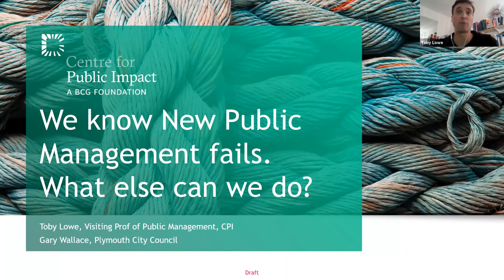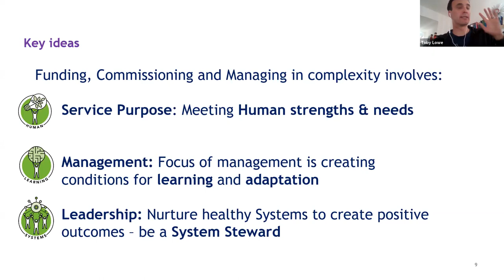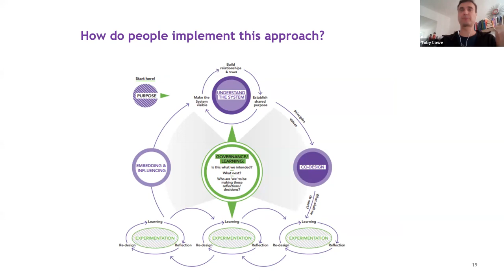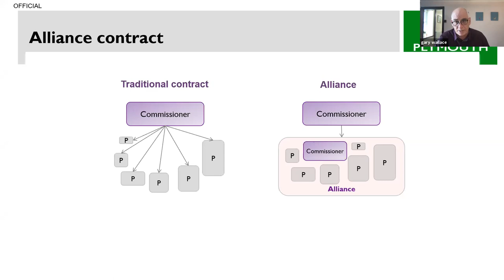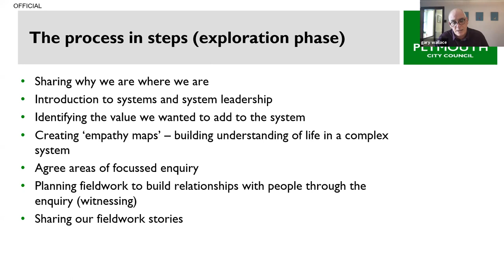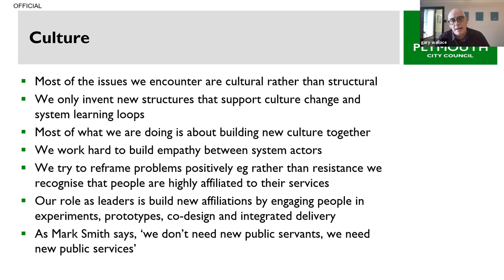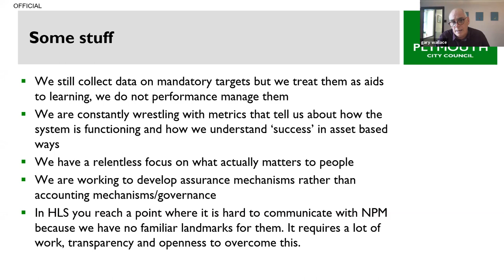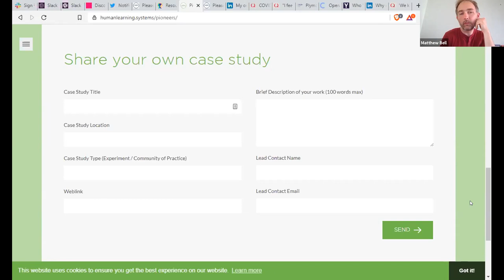We know New Public Management fails but what else can we do?– with Toby Lowe and Gary Wallace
Is there a better way than management by targets? Toby Lowe and Gary Wallace share the pioneering Human Learning Systems approach of Plymouth’s Health & Care system.

The Human Learning Systems approach is rapidly emerging as an alternative way to do ‘public management’ – the process of using resources for social good. It helps to frame different principles and practices which embrace the complex reality and challenges of public and voluntary sector action, freeing people from the wastefulness and demotivating effect of management by targets.

Speakers:
Toby Lowe is a Professor in Public Management at the Centre for Public Impact.
Gary Wallace works in the Office of the Director of Public Health for the city of Plymouth.

This webinar was organised by the Q Community’s Reimagining Health and Care Special Interest Group. Find out more and join on the Q